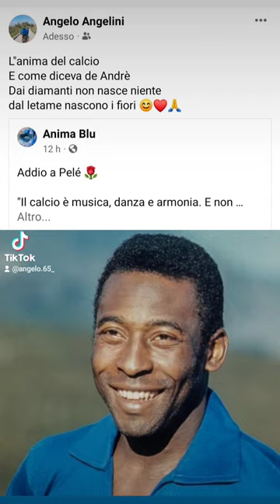30 dicembre 2022